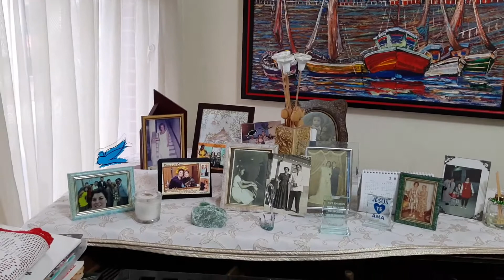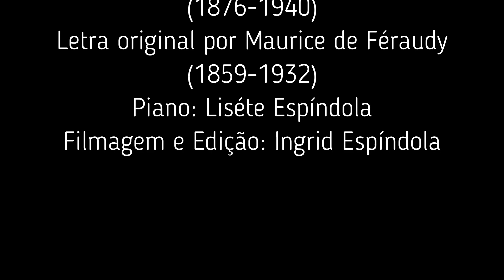Fascinação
Composta por Dante Pilade "Fermo" Marchetti (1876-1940)
Letra original por Maurice de Féraudy (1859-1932)
Piano: Liséte Espíndola
Filmagem e Edição: Ingrid Espíndola

Sem direitos autorais.